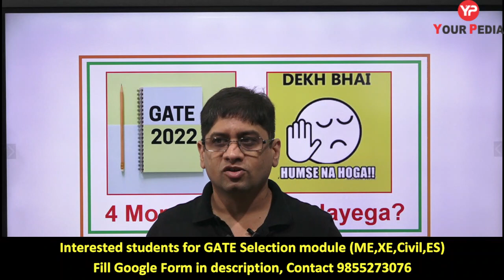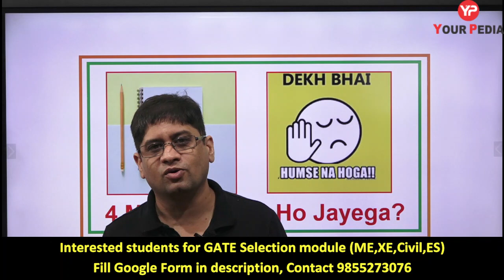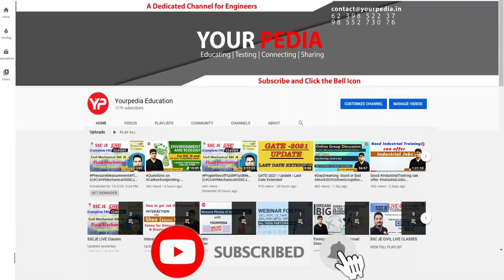How to crack GATE 2022 exam in 4 months | 4 months left for GATE | GATE 2022-23 Selection Module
Interested students for GATE Selection Module for Mechanical, XE, CIVIL & Environmental Science & Engineering for GATE 2022-23 fill up the google form below.